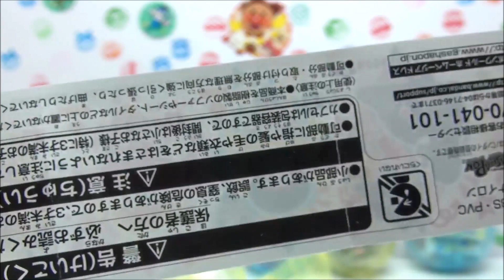アンパンマンガチャ スイッチオンスイングライド＆パーティーコレクション ばいきんまん Anpanman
アンパンマンガチャスイッチオンスイングライド＆パーティーコレクション
ばいきんまん＆もぐりん　あそんでみました！

アンパンマン びっくらたまご 2015年新商品 ぐっすりおやすみ編 bath bomb （AAAjoken）

アンパンマンブロックおもちゃ　anpanman

アンパンマン アニメ?おもちゃ ねんどdeキッチンお料理トントン楽しいな♪Anpanman Toys Cartoon

アンパンマンヘペットショップ Anpanman pet shop アンパンマンおもちゃアニメ
（AAAjoken）

（よいこのおもちゃ　tubeegle）